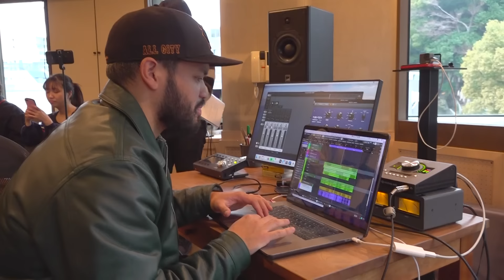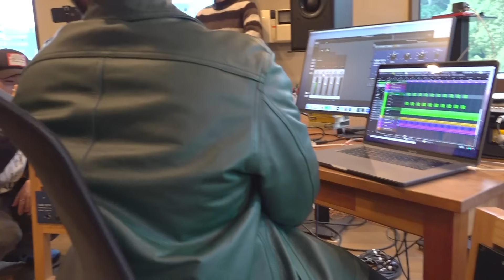本気でアーティストを目指すプロジェクト#3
森三中・大島美幸、ガンバレルーヤ(よしこ、まひる)3人が初の試み、
「本気でアーティストを目指すプロジェクト」が始動。

作家陣はBTS、BE:FIRSTなど数多くのアーティストに楽曲提供をおこなっているプロデューサーMatt Cab、MATZ。

Matt Cab、MATZより、大島、ガンバレルーヤの三人へ無茶ぶりの即興ラップを依頼。
三人のラップをレコーディングする。
そんな中、まひるが覚醒…

ここから大島、ガンバレルーヤ三人のガチプロジェクトがスタートする！

▼関連SNS